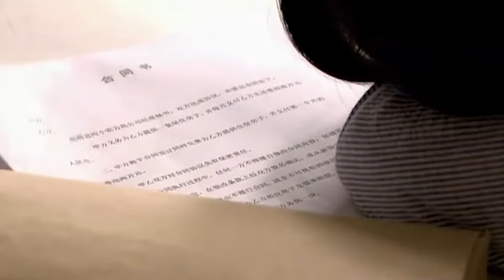[Full movie] 妻子離婚後獨自生下孩子，華麗蛻變讓出軌丈夫腸子悔青！爸爸我懷了你的孩子